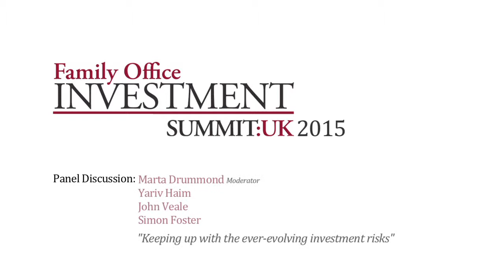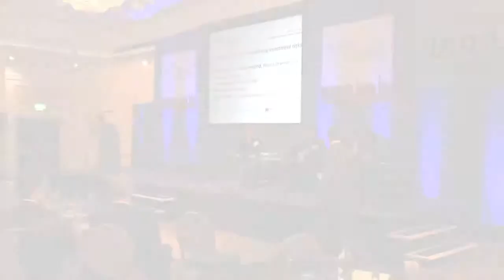Family Office Investment Summit: 2015 - Keeping up with the ever-evolving investment risks